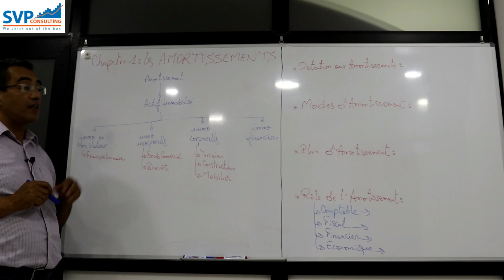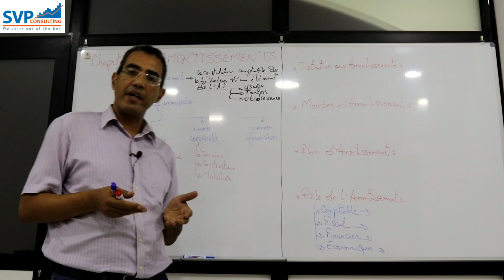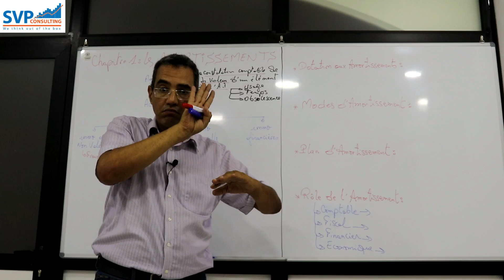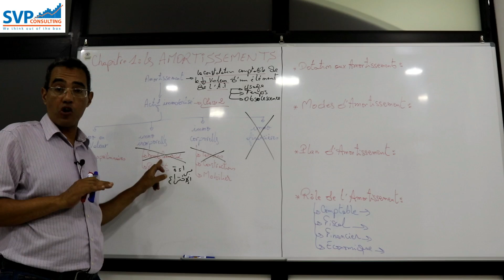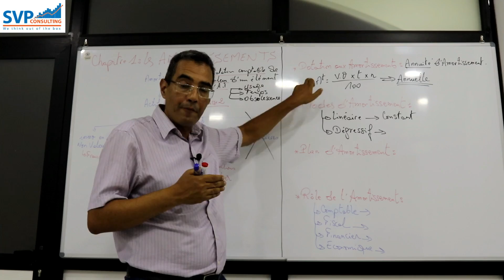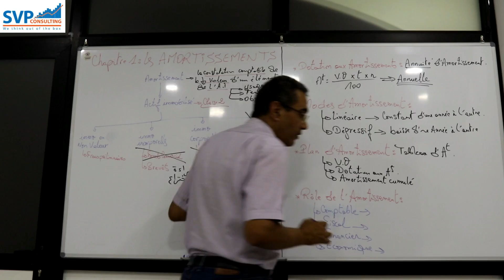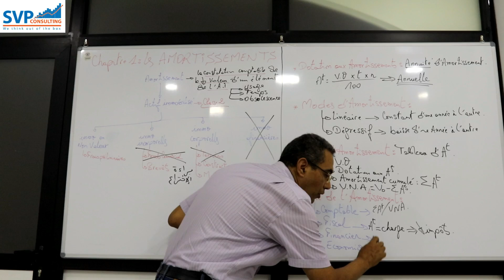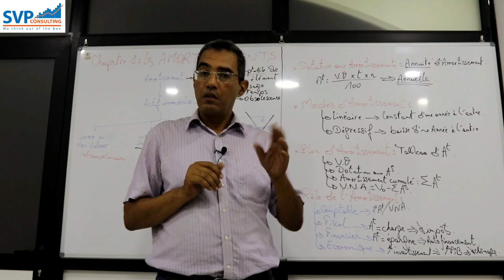les amortissements, partie 1 sur 11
notions de base sur les amortissements, formules de calcul, types d'amortissements, role des amortissements